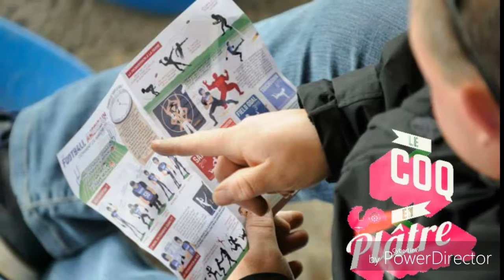Flash info Dragons 03-10-16